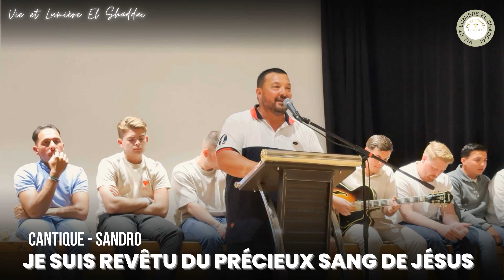Cantique : Je suis Revêtu du Précieux Sang de Jésus | Avec Sandro | Vie et Lumière Aubenas 2024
🎶 Cantique Inspiré : "Je suis Revêtu du Précieux Sang de Jésus"
DSandro interprète ce cantique puissant. Ce

✨Moments clés de ce cantique :

Une déclaration
Une invitation à vivre sous Sa grâce et Sa protection
Une louange qu
📅 Événement : Séminaire Vie et Lumière, Aubenas, Octobre 2024

🙏 Partagez cette louange pour bénir d'autres cœurs et rappeler la puissance du sang de Jésus.

▬▬▬▬▬▬▬▬▬▬▬ LIENS  ▬▬▬▬▬▬▬▬▬▬▬

► 🌐 Visitez notre site :
Explorez "Vie et Lumière El Shaddaï" site des chrétiens des Tziganes de France

0:00 Introduction - Présentation du Cantique et de Sandro
0:30 Début de la Louange : "Je suis Revêtu du Précieux Sang de Jésus"
1:30 Moment d’Adoration Profonde
▬▬▬▬▬▬▬▬▬▬▬ A PROPOS DE CETTE VIDÉO ▬▬▬▬▬▬▬▬▬▬▬